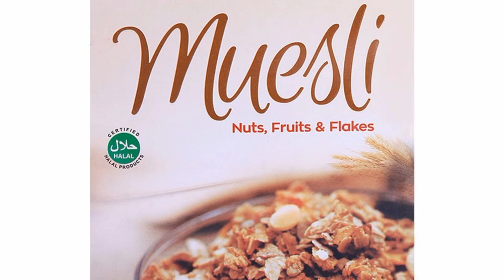Muesli Recipe For Weightloss/ Weightloss Recipe | Healthy Breakfast Muesli Recipe By Voice of food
Hi guys
In thid video I am sharing quick easy and Simple Museli Recipe for Weightloss.It is a healthy Weightloss Recipe so do try This Quick 5 minutes Muesli Recipe and 😉 enjoy

muesli recipe
recipe
bircher muesli recipe
healthy breakfast recipe
easy muesli recipe
museli breakfast recipe
swiss muesli recipe
bircher recipe
healthy muesli recipe
homemade muesli recipe
muesli breakfast recipe
healthy recipes
weight loss recipe
healthy oats recipe
muesli recipe for weightloss
museli
weight loss recipes
recipes
my muesli recipe
diwali recipes
gaia museli
fauji dalia recipe
recipe video
miesli ladoo recipe